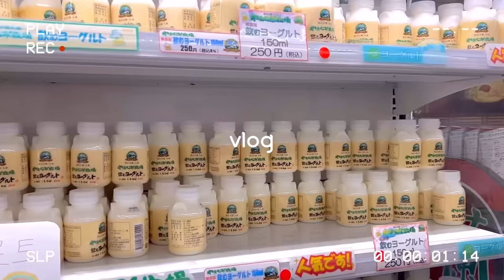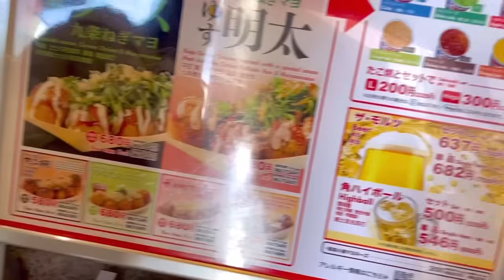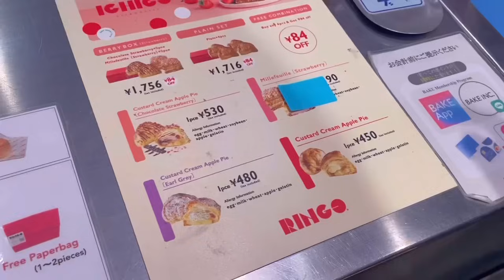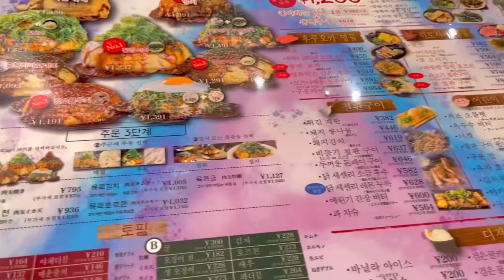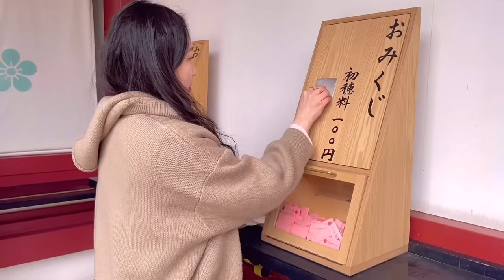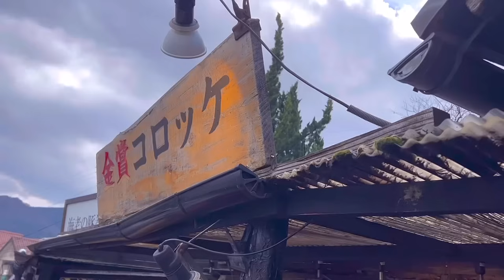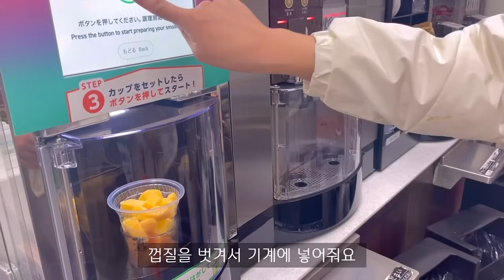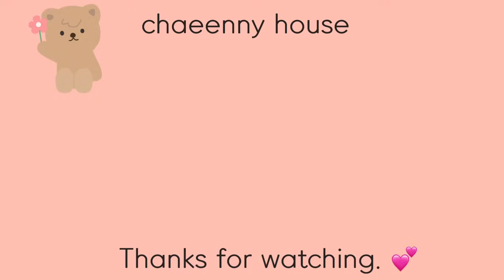ENG) 파워J 후쿠오카 2박3일 여행 브이로그 ✈️알차다못해 지옥의코스 보러와, 모모치해변, 유후인, 캐널시티, 다자이후 , 오코노미야끼, 모토무라규카츠, 텐진호르몬, 이치란라멘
안녕하세요 채니입니다:)
이번영상은 이전에 다녀온 후쿠오카 여행을 담아보았어요!
저는 파워P, 일행은 파워J !!
지인이 짜온 코스는 지옥의 코스였지만,
토 안달고 야무지게 따라 다녔슴다 😅
저는 P니깐요 저는 코스 짜는데 의견 1도 없었어요 ㅎㅎㅎ

무튼 하루에 3만보씩 걸었지만
지나고 보니 너무 뿌듯하고 행복한 후쿠오카 여행이였어요!
음식들도 다 맛있고, 어딜가든 친절 그 자체 🤭🧡
다음에도 또 가고싶은 여행지였습니다!

다음영상은 일요일 오후 7시 자취 브이로그로 찾아뵐게요.
편안히 시청해주시고 , 우린 다음영상에서 또 만나요 🫧🤍

Hello, I'm Chanie :)
This video captures a trip to Fukuoka that I've been to before!
I'm Power P, and my group is Power J!!
The course that my acquaintance made was a course of hell,
I followed him around without throwing up 😅
I'm P... I didn't have a single opinion when I was planning the course

Anyway, I walked 30,000 steps a day
It was such a proud and happy trip to Fukuoka!
The food is delicious, and kindness itself wherever you go 🤭🧡
It was a destination I wanted to visit again next time!

The next video will be on my own vlog at 7 p.m. on Sunday.